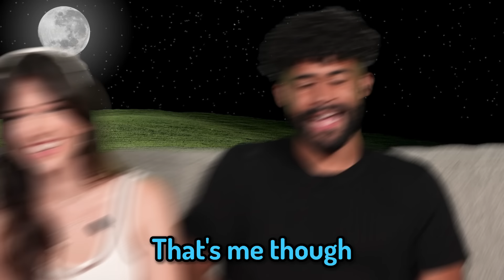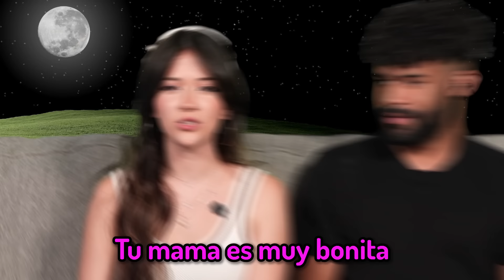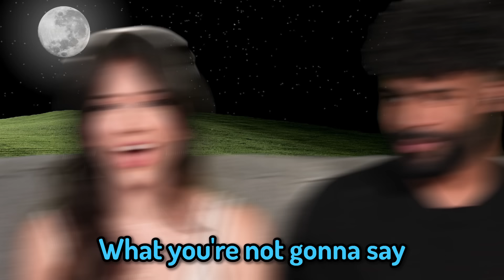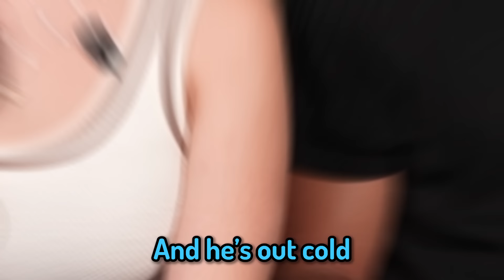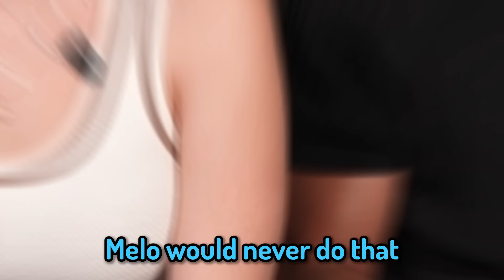Watching TikToks, until I get BANNED #48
HELP US! Every purchase you're helping me and supporting the channel and editors to get paid when YouTube hits our videos!

Bryce is watching TikToks until he gets banned on a couch with another AMAZING woman! The woman he is watching tiktoks with is Melissa and at this point, can you even believe that a girl could not already be done with Bryce's shenanigans! Get ready because these TikToks are going to make you wish you never watching this video in the first place :)

Want to see more content like this? Watch me live on Twitch!